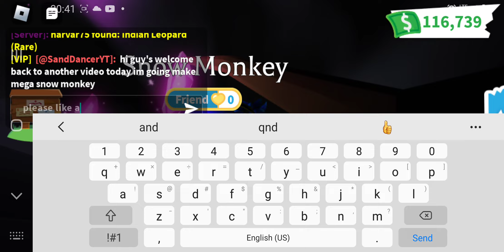Making mega neon snow monkey in adopt me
Hi guys welcome back today i made a mega neon snow monkey.